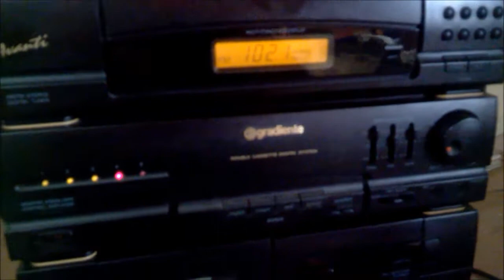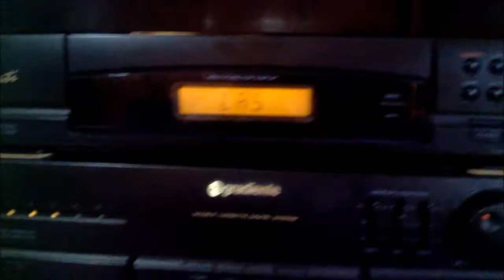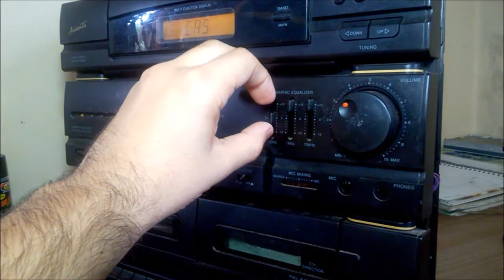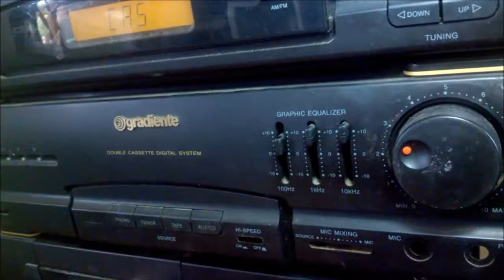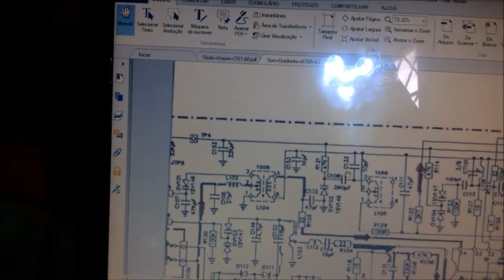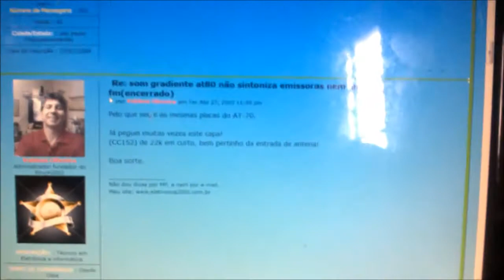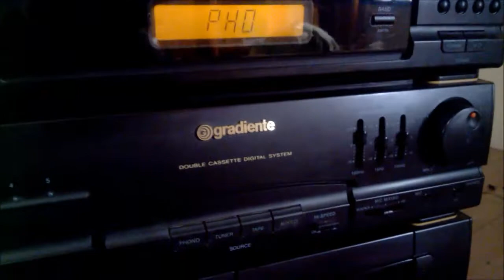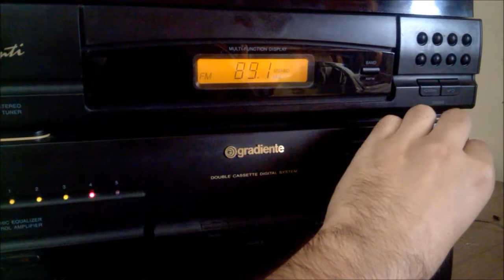[REPARO] e Exibição do som Gradiente Avanti AT-51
Reparo e exibição do som Gradiente modelo Avanti código AT-51 que não sintonizava nem em AM nem em FM.

A solução foi a troca do capacitor cerâmico C152.

Ep 18